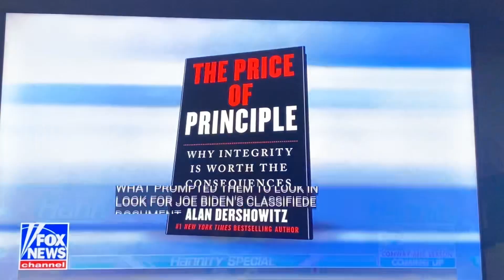Karma Joe Biden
Well now we are up to Five At Least Was The President He Has power And He hired Guards Protecting the Documents Now For Biden At That Time Joe Was Vice President He has no Authority to take documents out of the White House .Follow The Money ?